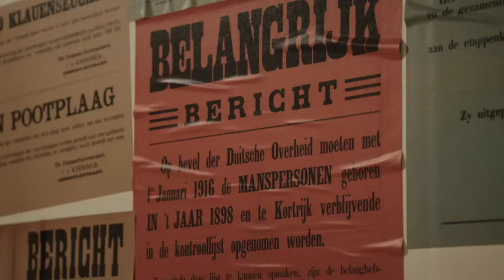Erfgoedprijs 2015 - genomineerde Kortrijk Bezet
Om de twee jaar reikt de Provincie West-Vlaanderen een prijs uit voor erfgoed.
In dit filmpje hoor je Bernard Pauwels die vertelt over de tentoonstelling Kortrijk Bezet die genomineerd was.